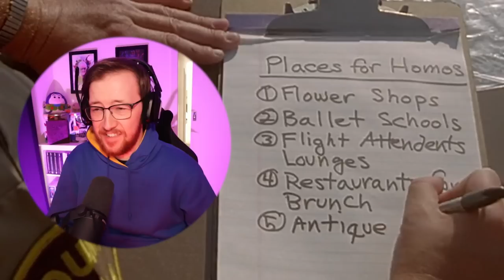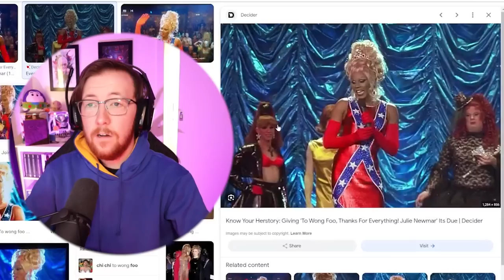To Wong Foo, Thanks for Everything, Julie Newmar *First Time Watching* | Movie Reaction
it's time to watch to wong foo! thanks janell! 👑

Belmont
VIC 3216
Australia
To Wong Foo | Movie Reaction